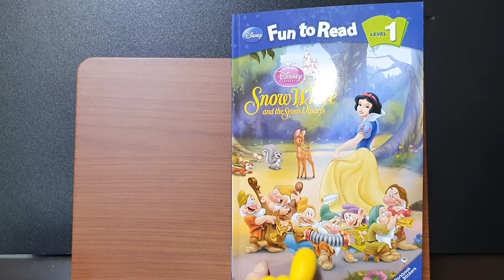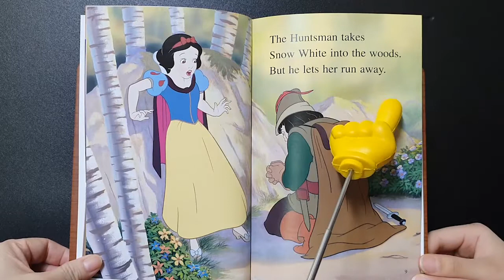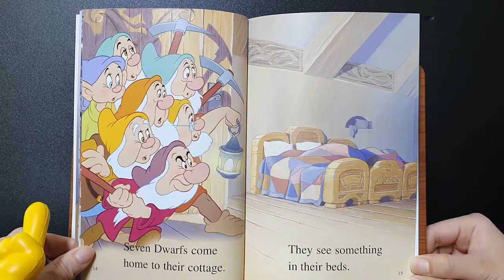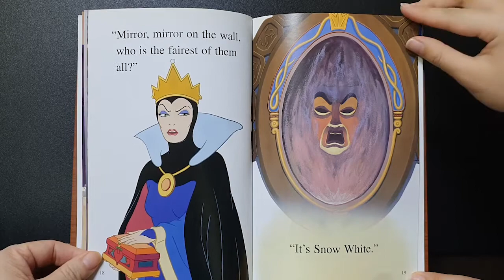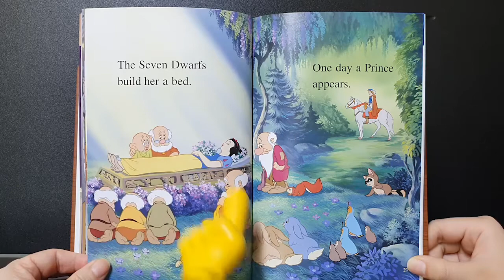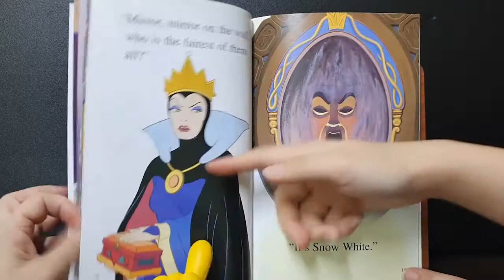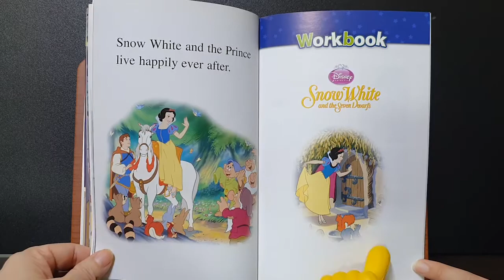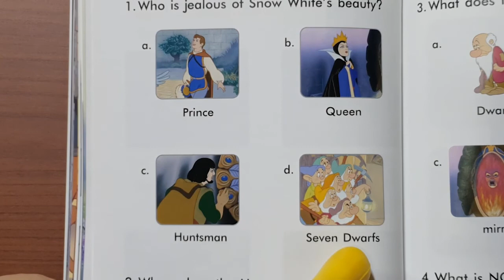[디즈니] 백설공주와 일곱 난장이 ★핑거리딩 잉글리쉬★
세상에서 제일 예쁜 백설공주 이야기에요!
백설공주가 어떻게 일곱명의 난쟁이를 만나게 되는지,
어떻게 왕자님을 만나게 되는지 알아 볼까요?

[주요단어]
왕자 : Prince
여왕 : Queen
사냥꾼 : Huntsman
일곱(7) : Seven
난쟁이들 : Dwarfs